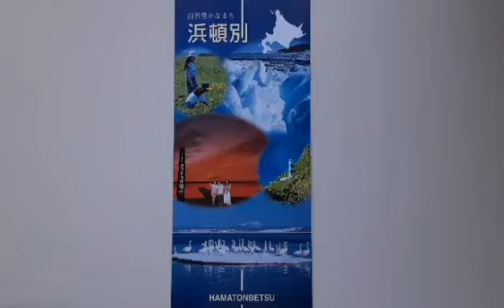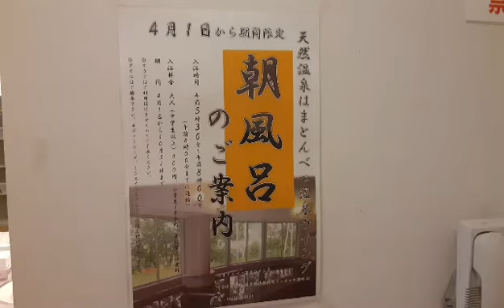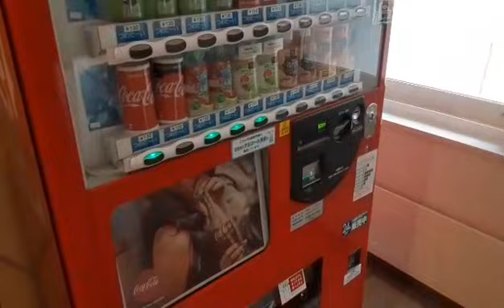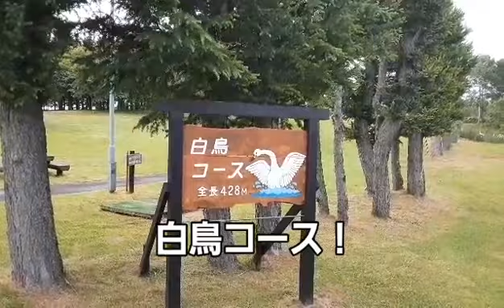夕日最高！【はまとんべつ温泉ウイング】国内トップレベルの泉質！温泉コテージ👍北海道浜頓別町に宿泊！クッチャロ湖😄観光 旅行 道北 旭川 稚内 紋別 北見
【はまとんべつ温泉ウイング↓】夕日最高！鳥のさえずり！国内トップレベルの泉質！
温泉コテージ👍北海道浜頓別町に宿泊！クッチャロ湖😄オホーツク海北部！